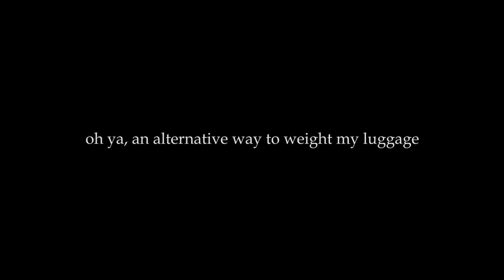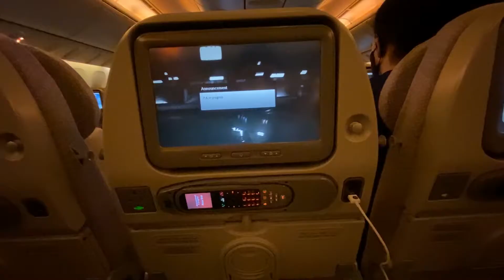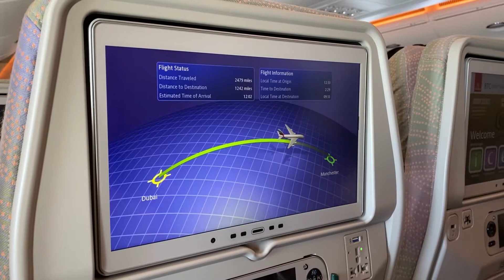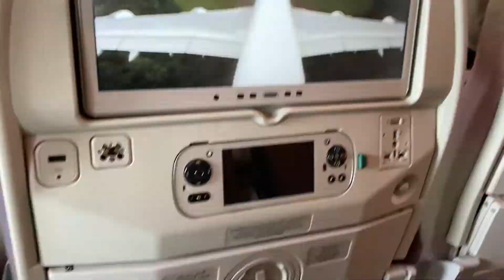Study abroad journey to Sheffield